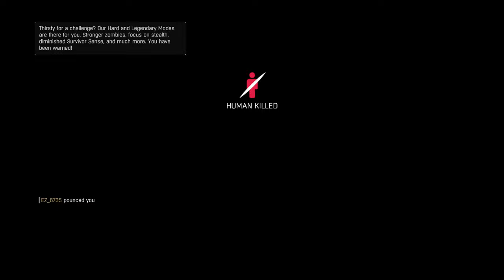Dying Light Night Invasion and Nighthunter Funny Moments